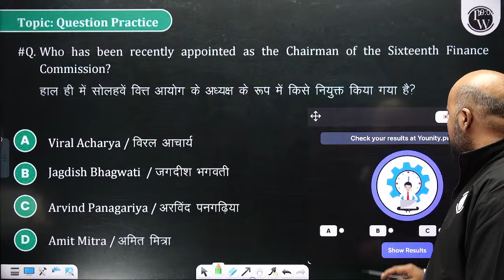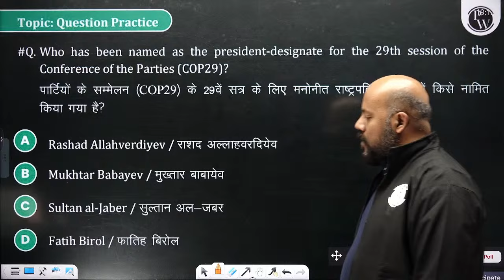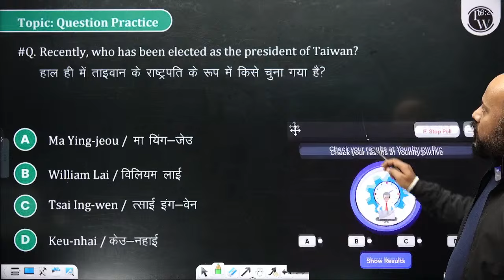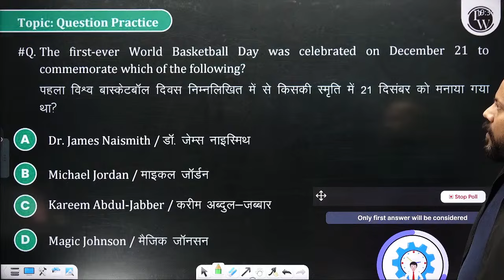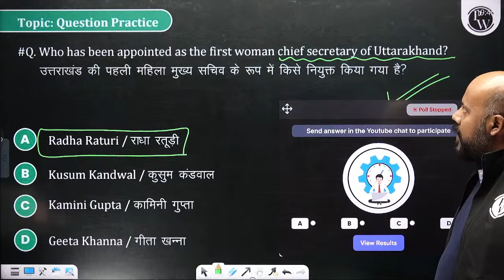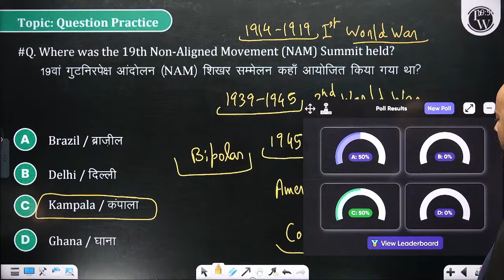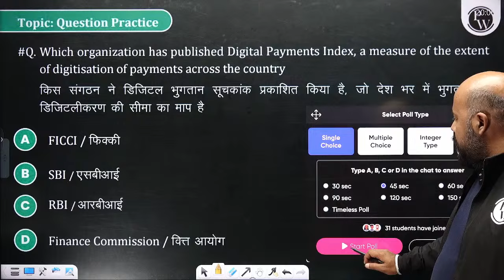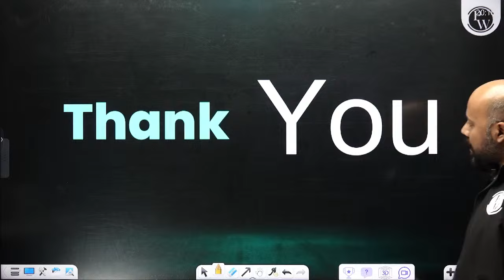28 Jan - 03 Feb Current Affairs | SSC JE Current Affairs 2024 | Most Important Current Affairs MCQs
Stay up to date with the latest current affairs from 23 Jan - 03 February in this informative video. Perfect for SSC JE aspirants, this video covers the most important current affairs MCQs for 2024. Don't miss out on crucial information that can help you excel in your exams.

▶Chanakya - AE/JE
📌 𝐁𝐀𝐓𝐂𝐇 𝐃𝐄𝐓𝐀𝐈𝐋𝐒 -

- PDF Notes
- DPP PDFs with video solutions
- Weekly Tests